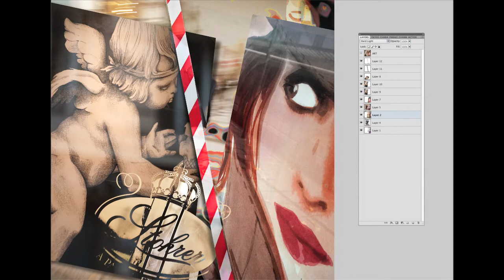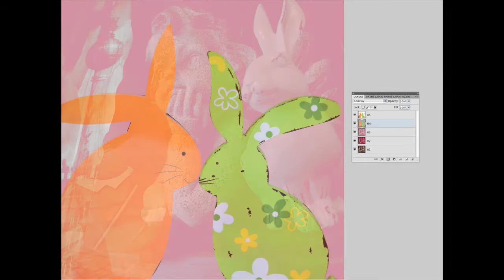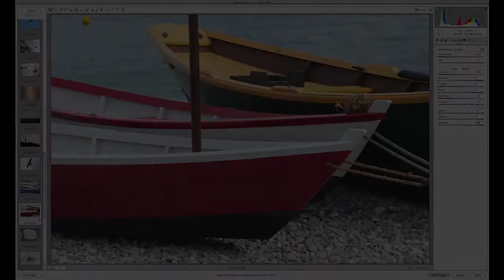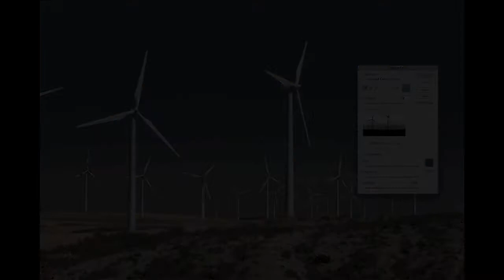Środki wyrazu część 2 [poradnik fotograficzny dla każdego]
Fotograf Leszek Szurkowski opowiada kreatywnej obróbce obrazu we współczesnej ciemni fotograficznej. Zapraszamy wszystkich do twórczej zabawy z Nikonem!